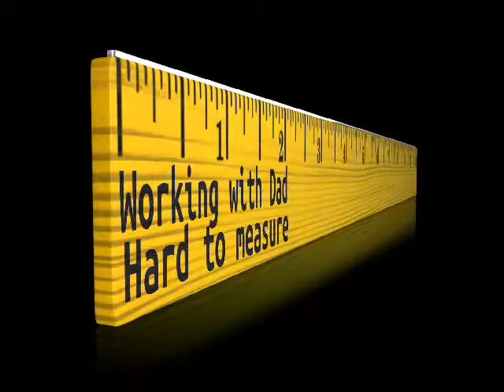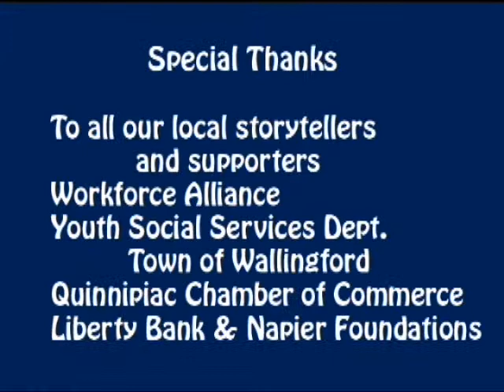1st Job Interview - Mr. MacFarlane Local Businessman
Interviews prepared, conducted & captured by WPAA-TV Youth Media Team summer 2014. Message: Work Smart; stand-out